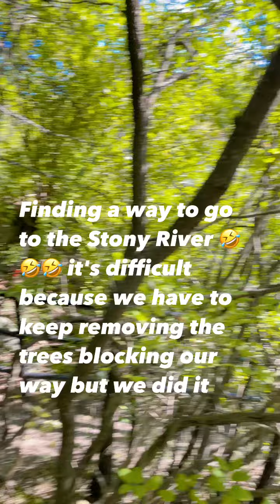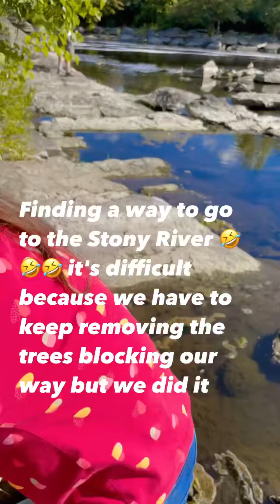Finding a way